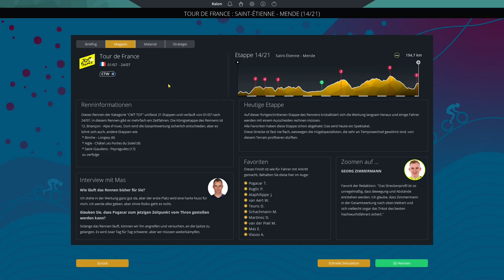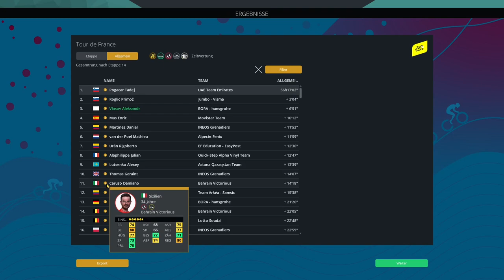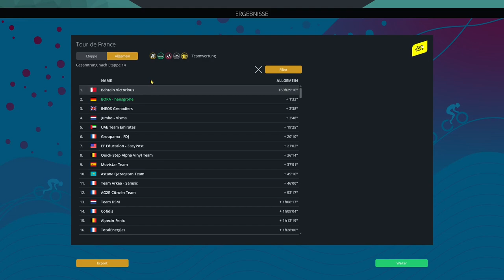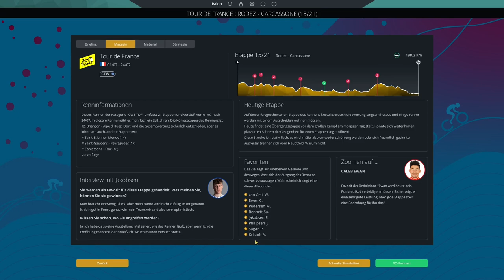Tour de France Etappe 14 🛫 Saint-Étienne - Mende || PCM 2022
Moin Freunde,

herzlich Willkommen, zur vierzehnten Folge der Tour de France 2022.

ByeBye

Stay Safe
Peace
ByeBye